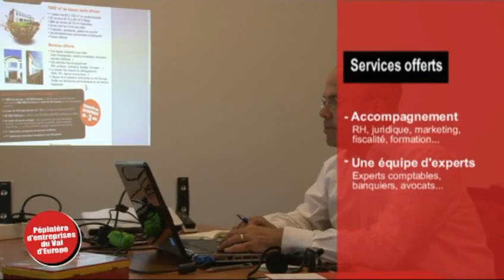Val_Europe_02.mp4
S'implanter Val d'Europe
Pépinière d'entreprises
Zones-economiques.com